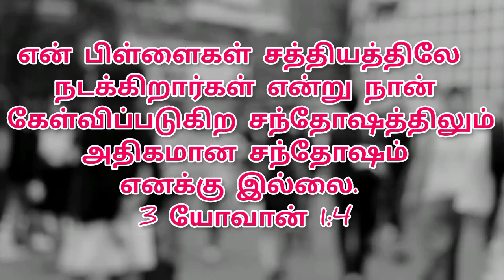இன்றைய ஆகாரம் 07-05-2023 ஞாயிற்றுக்கிழமை Sunday Sunday Special Power Tower Media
Created by

இன்றைய ஆகாரம்

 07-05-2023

ஞாயிற்றுக்கிழமை

Sunday

Sunday Special

Chennai - 39